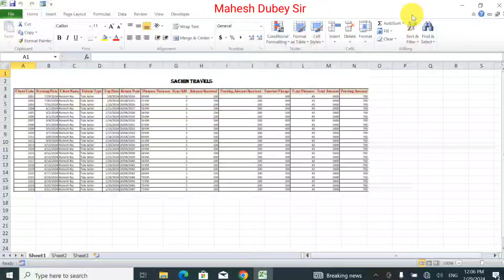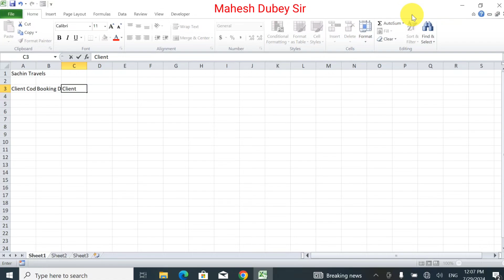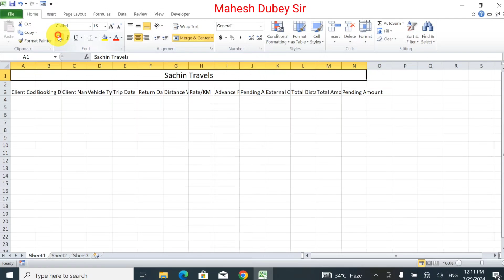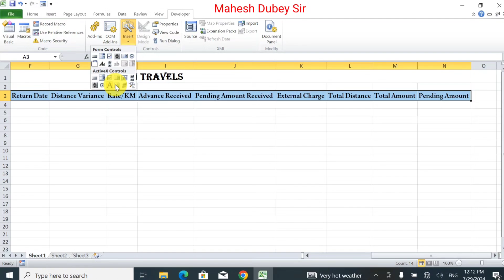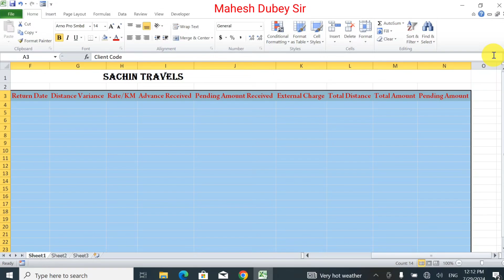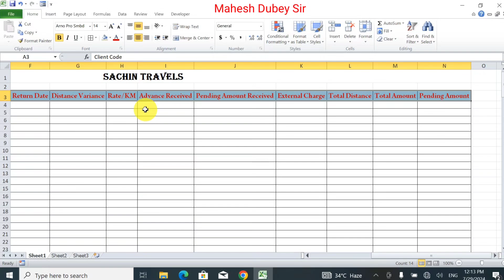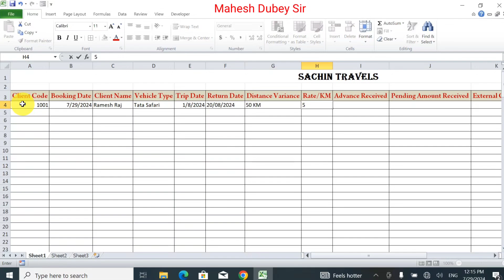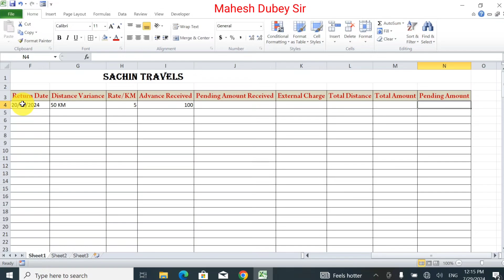Travel agency ke liye excel sheet kaise banaye | Transport ke liye excel sheet kaise banaye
Travel Agency ke liye Excel Sheet kaise banaye | Transport ke liye Excel Sheet kaise banaye | Excel Tutorials

Aap ek travel agency ya transport business chalate hain aur apne data ko effectively manage karna chahte hain? Is video mein, hum aapko dikhayenge ki kaise aap ek comprehensive Excel sheet bana sakte hain jo aapke business ko streamline karne mein madad karega.

🔹 Travel Agency ke liye Excel Sheet banane ke liye best practices.
🔹 Transport business ke liye Excel Sheet ka setup.
🔹 Data entry aur management tips.

Yeh video specially un logon ke liye hai jo Excel mein naya hain ya jo apne business operations ko Excel ka use karke efficient banana chahte hain.

**Topics covered:**
1. Travel Agency ke liye Excel Sheet Setup
2. Transport ke liye Excel Sheet Setup
3. Effective Data Entry Techniques
5. Data Visualization Tips